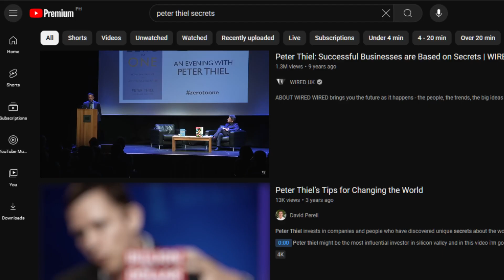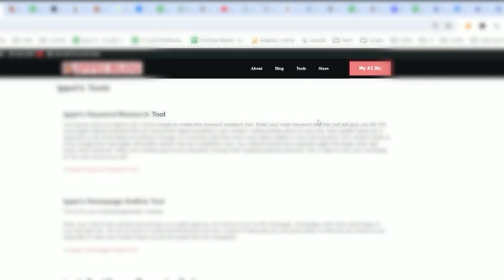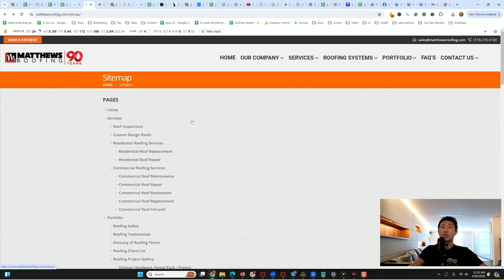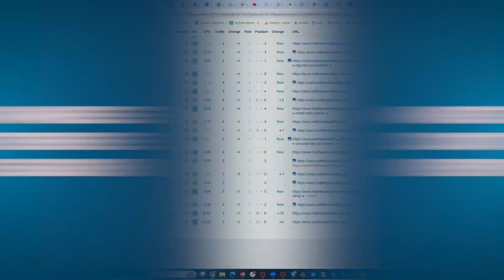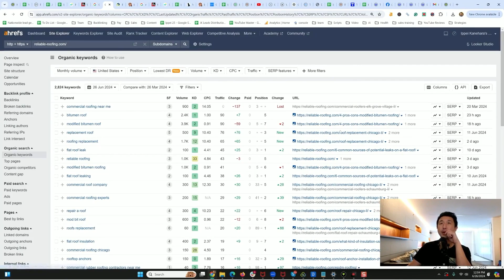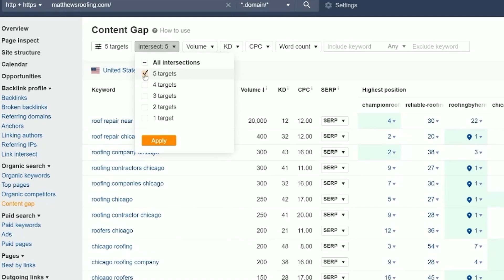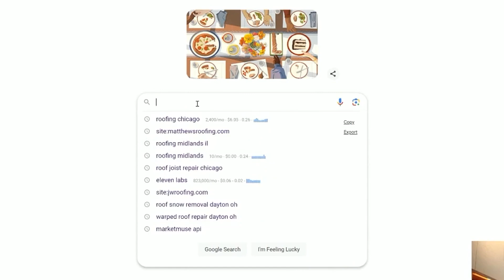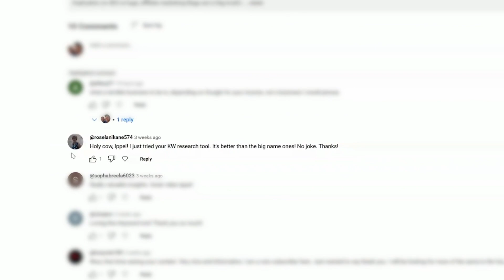How to do Local SEO Keyword Research (steal traffic from competition)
finding keywords that's not targeted by your competition is the key to get faster rankings and dominate local SEO. It's the most important step.

1:55 - Free method of getting keywords from top competitors
3:13 - Using my free Ippei Keyword Research Tool to find more buyer intent keywords
4:30 - Why gaining impression is helpful
5:30 - Long-tail keywords are becoming more important as time goes on
6:14 - "How long does it take to rank?"
7:15 - using a paid tool to find more keywords
9:46 - using Organic competitors tool inside Ahrefs
12:14 - using Content Gap tool inside Ahrefs
13:27 - using Google's keyword suggestions
13:49 - Why Google wants to rank less sites
15:55 - Reverse keyword research technique